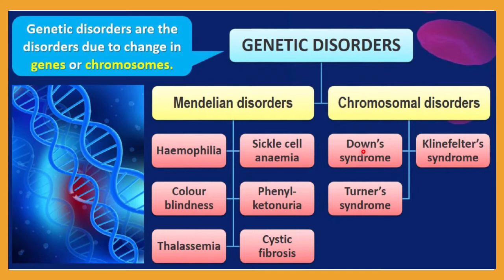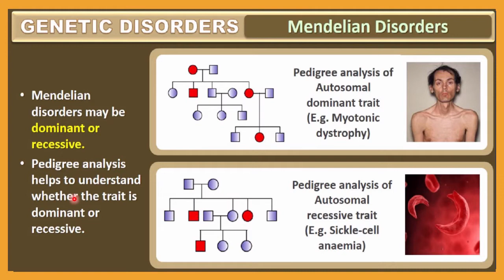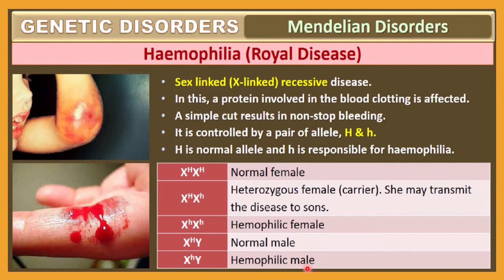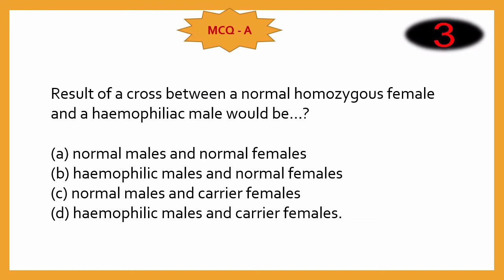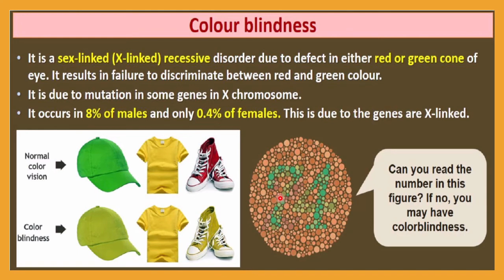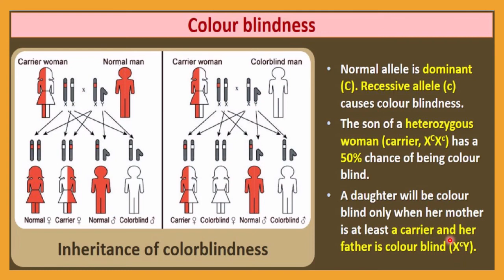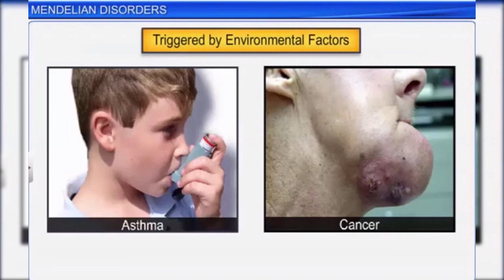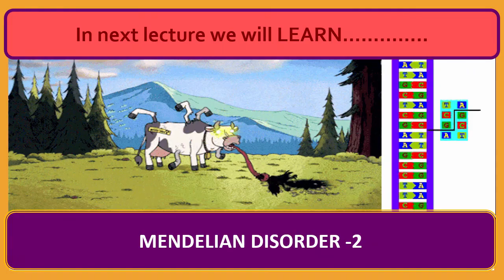STD 12 | BIOLOGY | ENG MED | DAY 19 | CH 5 TOPIC MENDELIAN DISORDER-I